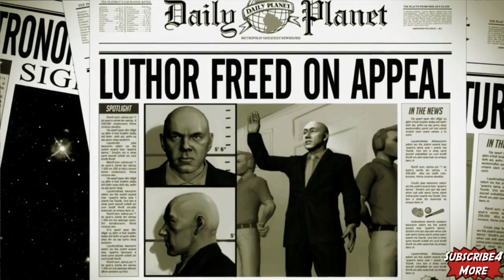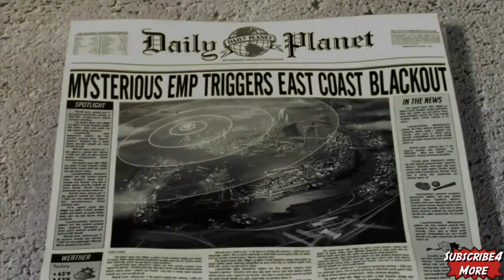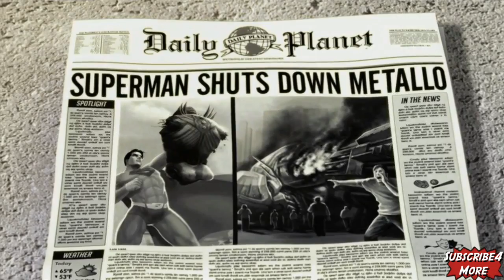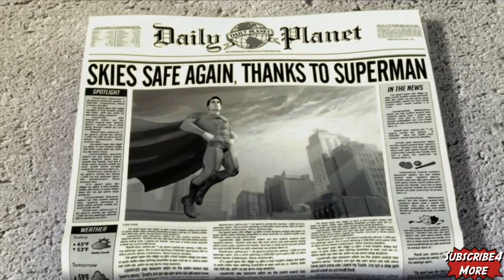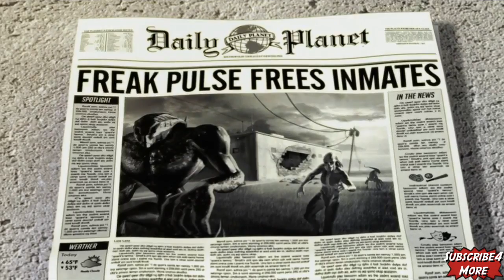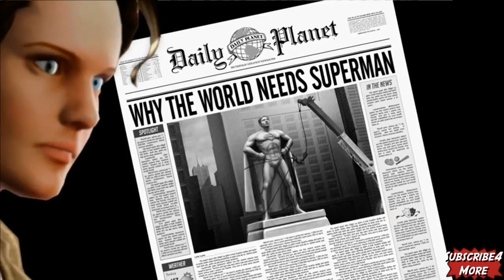Superman Returns All Cutscenes Movie